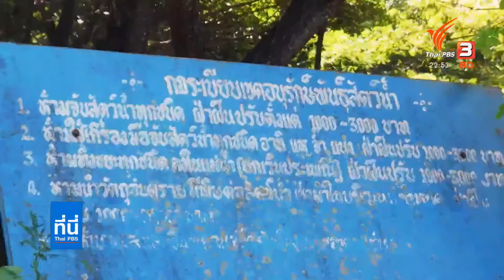การอนุรักษ์พันธุ์ปลาบ้านม่วงชุม จ.เชียงราย